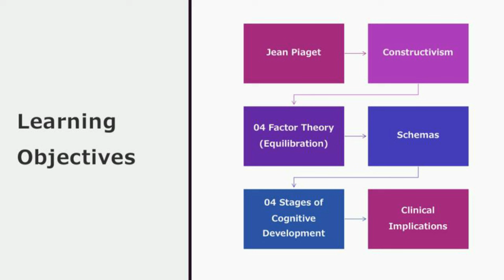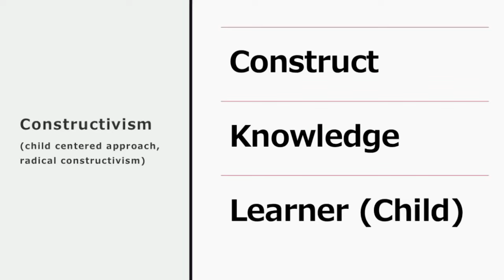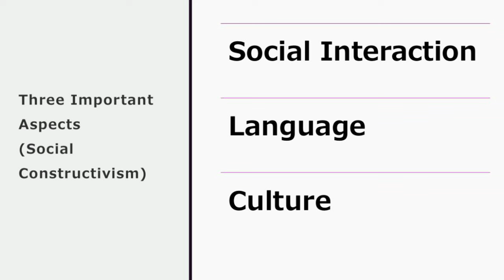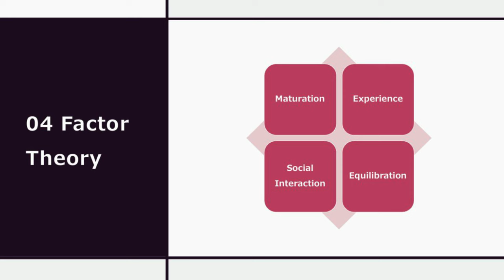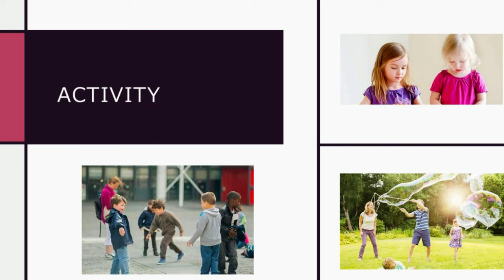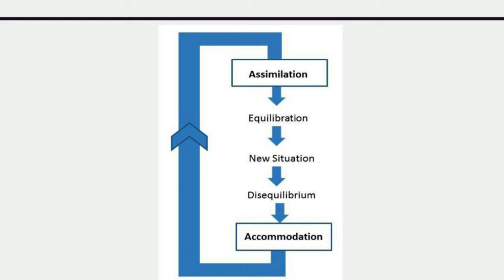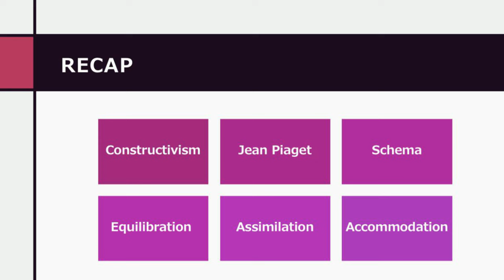Piaget Theory of Cognitive Development| Conceptual Clarity| Prof Dr Ali Burhan Mustafa| Urdu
Jean Piaget was a Swiss Psychologist & famous for his work on "04 Cognitive Theory" and "04 Stages of Cognitive Development". Piaget was recognized as a "radical constructivist" and his work primarily focussed on children. The four cognitive theory was further subdivided into 04 factors, i.e., maturation, experience, social interaction, and equilibration.